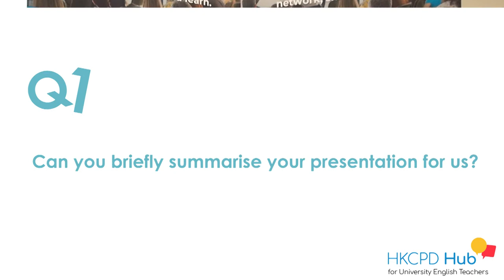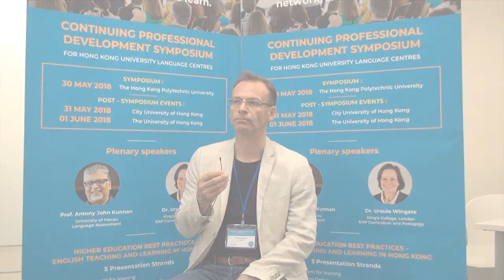Voices from the HKCPD 2018 Symposium - John Iveson